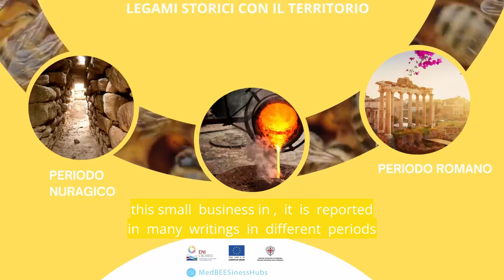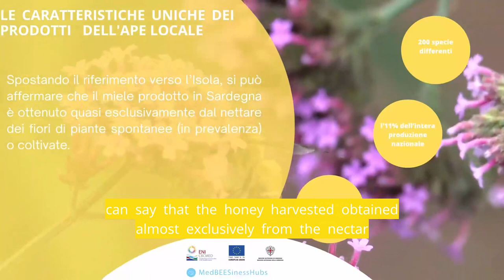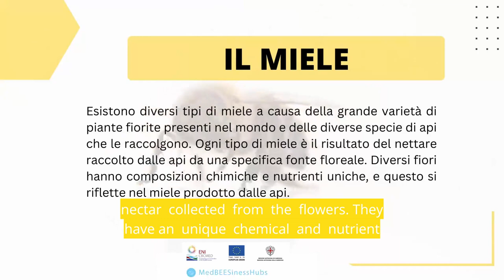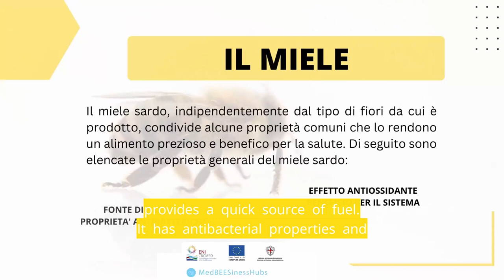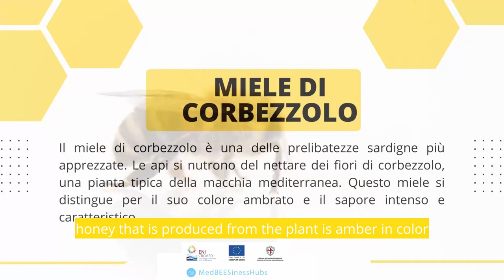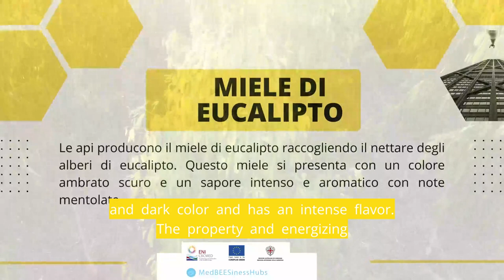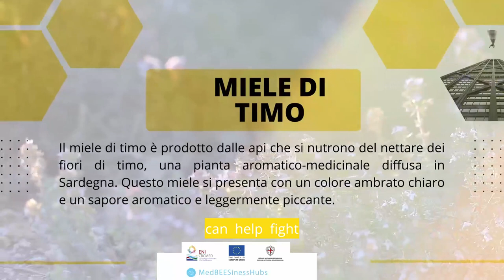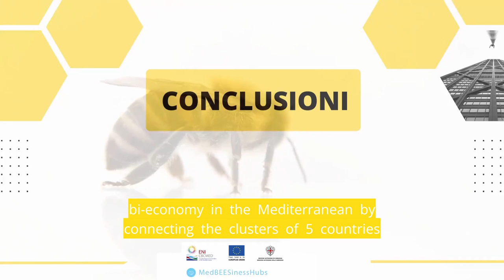The bee flora of Sardegnia and the types of honey produced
A short introduction in the world of honey in Sardegnia by the Medbeesinesshubs project. (I diversi tipi di miele in Sardegna)